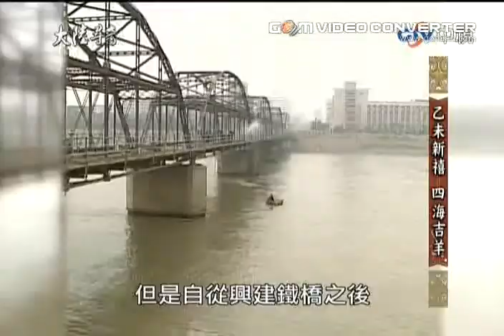蒙古人與羊不可分